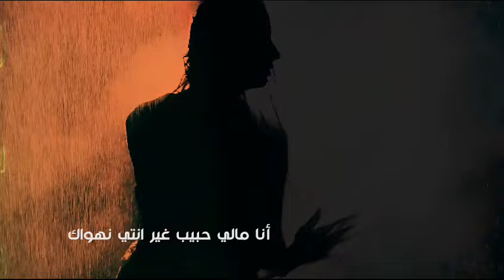يا قمر يا عالي